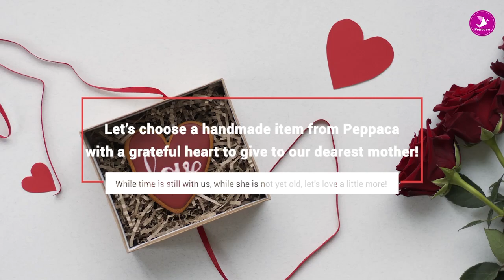Love Beyond Words: Celebrating the Endless Love of Mothers on Mother's Day with Peppaca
This Mother's Day, surprise your mom with a unique and special gift that shows her how much you care. Consider buying handmade items as gifts for your mom and express your gratitude in a meaningful way. In this video, we showcase a variety of handmade gift ideas that are perfect for moms, including personalized jewelry, handcrafted bags, scarves, artisanal home decor items...etc.

Whether it's a handmade quilt or a custom piece of pottery, a handmade gift shows your mom that you put time, effort, and thought into finding a gift that is unique and meaningful. So this Mother's Day, skip the usual store-bought gifts and opt for something handmade that your mom will cherish for years to come!💝